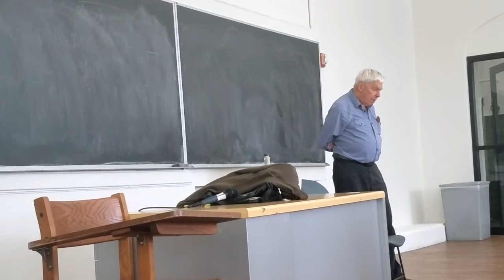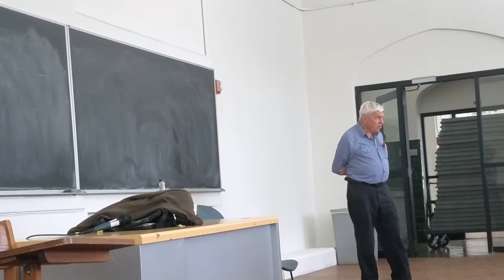CCNY Math Dept. - Stephen Smale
Stephen Smale (born July 15, 1930) is an American mathematician from Flint, Michigan. His research concerns topology, dynamical systems and mathematical economics. He was awarded the Fields Medal in 1966.

Stephen Smale came to CCNY on Thursday, April 27th to talk about  "A life in mathematics-pure and applied".

Abstract
My perspective on the dichotomy of pure and applied mathematics will be discussed. This will be related to my own life as a mathematician, neither pure nor applied; but yet I I feel like a mathematician. I will give examples of scientists who have inspired me, Newton, von Neumann, Watson and Crick, Turing.